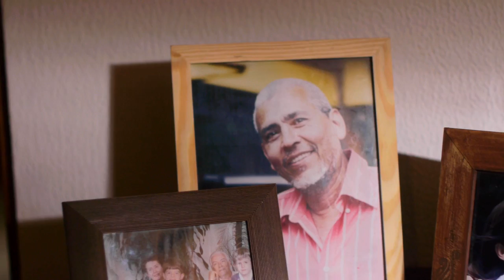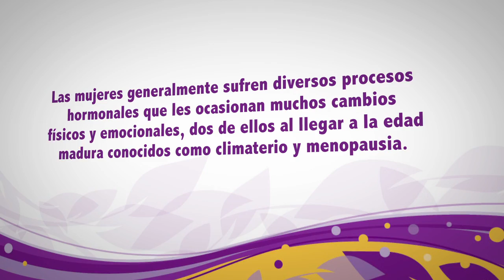Corporativo - Bayer - Terapia de Reemplazo Hormonal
Director: Federico Lang
DP: Antonio Bolandi
Gaffer: Jairo Gonzalez
Agencia: ASEPRENSA